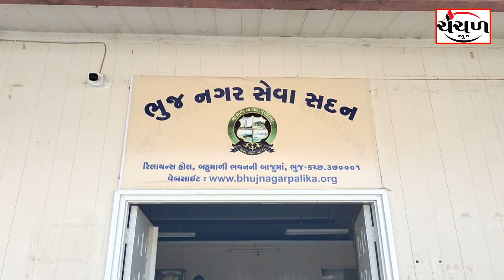ભુજ સુધરાઇને પ્રીમોન્સુન કામગીરીમાં એકપણ ઠેકેદારને રસ નથી, કામગીરી અટકી